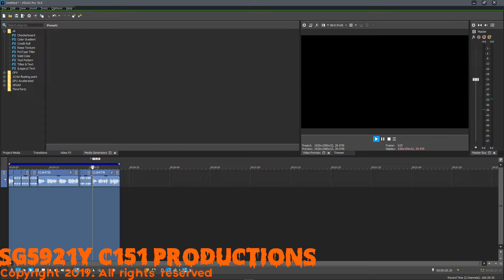SG5921Y Rapid Transit New Melody style Chimes | Audio Recording - SG5921Y C151 Productions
The new announcements will be used in 2020 and will be installed on all trains. Therefore the chimes for the announcements are arranged and composed by me.